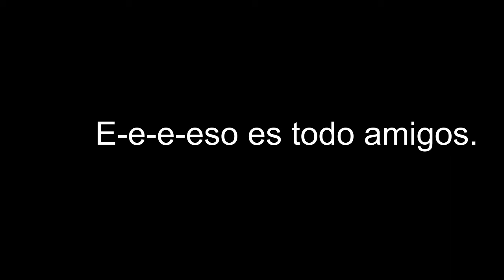Dragon Ball Super 60 Resumido en español latino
Resumido, ésto fue lo que pasó.
Actualmente tengo problemas económicos por la situación de mi país, si gustas apoyarme puedes enviarme una donación por paypal al correo cualquier cantidad es aceptada así puedo sacar videos más seguido y comer, y reunir para ser actor de doblaje.